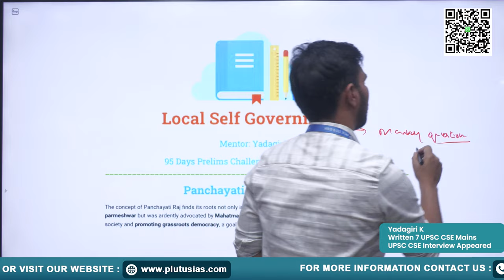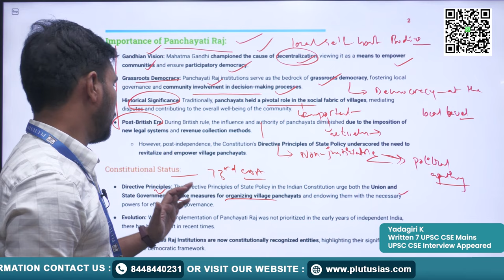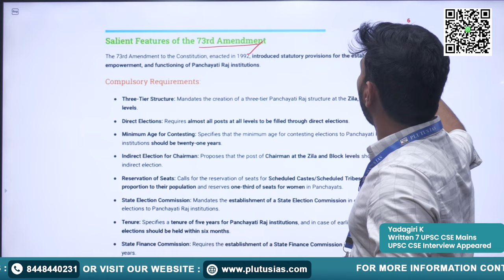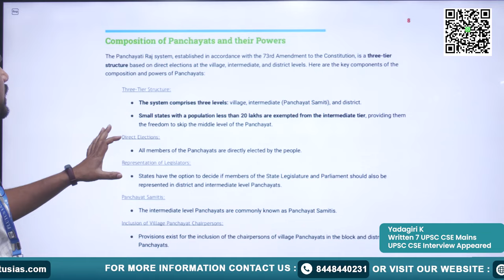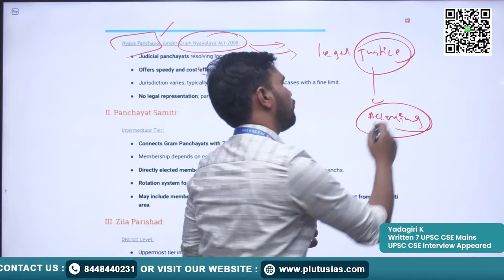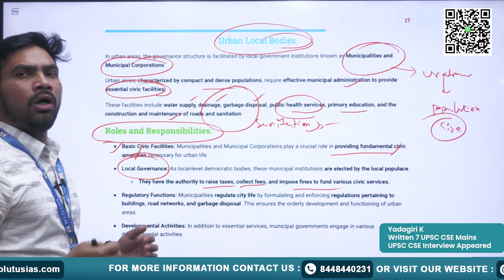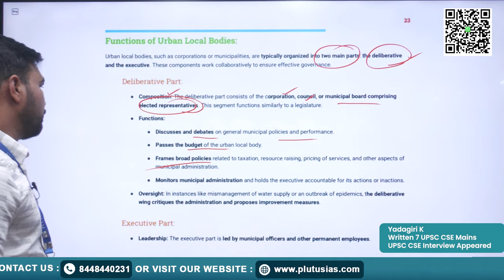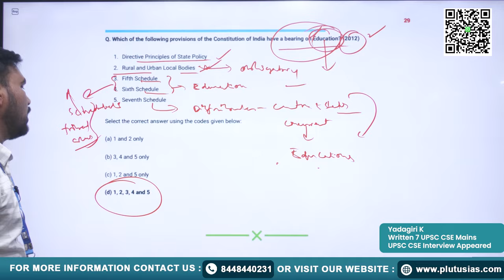95 Days UPSC Prelims Challenge: Day 14 - Local Self Government Explained | Plutus IAS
Welcome to Day 14 of the 95-Day UPSC Prelims Challenge with Plutus IAS! In this insightful session, Yadagiri, a seasoned UPSC aspirant who has written 7 UPSC CSE Mains and appeared for the 1st UPSC CSE Interview, delves into the crucial topic of Local self-government. Gain a comprehensive understanding of its significance, structure, and key features to enhance your UPSC preparation. Don't miss this valuable guidance as you embark on your journey towards success in the Civil Services Examination.